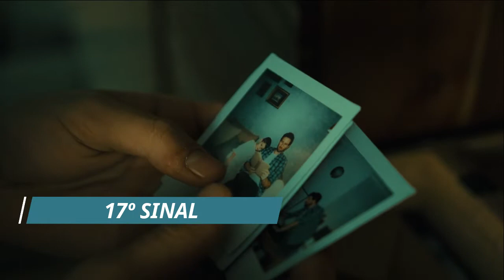18 SINAIS QUE VOCÊ POSSUI MATURIDADE EMOCIONAL -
Este vídeo fala sobre o que é a Maturidade Emocional e apresenta 18 sinais de quem já possui esta maturidade. Em quais situações você já se percebe com maturidade emocional?
Deixe a sua resposta nos comentários!

Não se esqueça de curtir o vídeo e de se inscrever neste canal!
Seu apoio é muito importante para que o Nós Soltos Por Aí siga adiante!

A ideia deste canal é de conseguir desatar nós que prendem nossa capacidade de sermos livres. Como?
Compartilhando ideias sobre como podemos nos entender melhor, melhorar nossos relacionamentos e sermos mais felizes diante de um mundo tão cheio de desafios.
NÓS Soltos, são nós desatados.
NÓS Soltos, também significa você e eu, soltos por aí.
Curta o nosso canal, acompanhe os vídeos e liberte-se de todos os nós que te prendem.